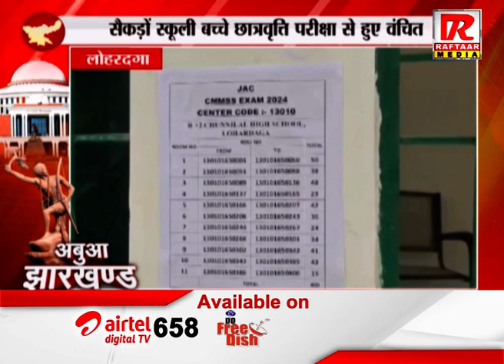लोहरदगा : लोहरदगा में शिक्षा विभाग की बड़ी लापरवाही!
Raftaar Media